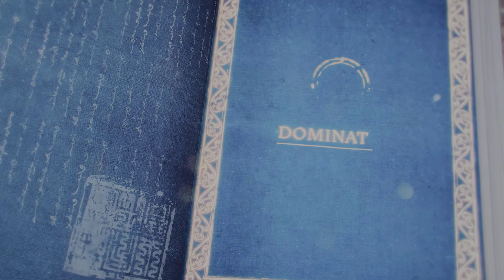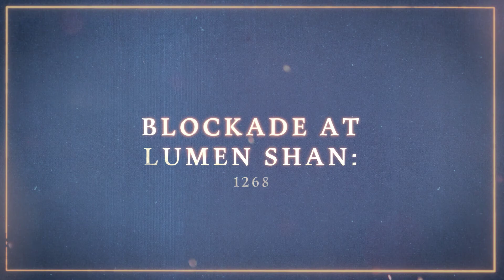Age of Empires 4 - The Mongol Empire - Mission 7 - The Song Fortress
Difficulty: HARD

It is the fourth installment of the Age of Empires series. The game was released October 28, 2021 for Windows. The game is set during the Early Middle Ages to the early Renaissance.
There are 8 civilizations available at the release date; the English, the Chinese, the Mongols, the Delhi Sultanate, the French, the Abbasid Dynasty, the Holy Roman Empire, and the Rus. In August 2022, it was announced that two civilizations, the Ottomans and Malians, would be added on 25 October later that year.